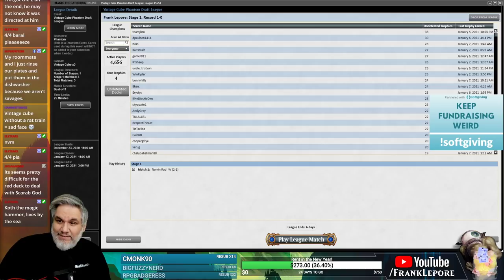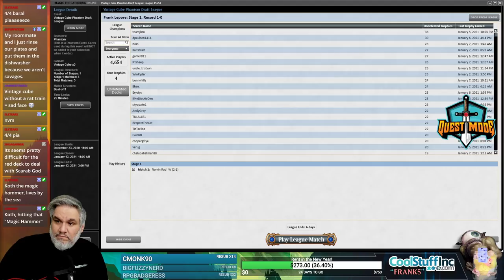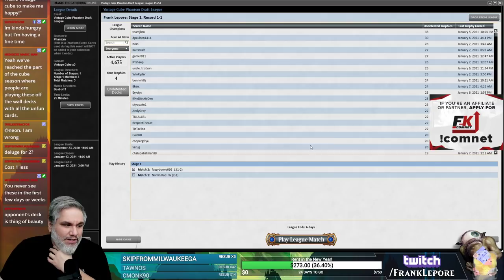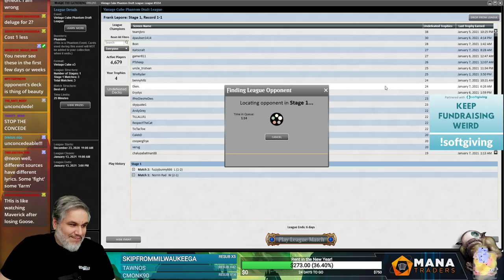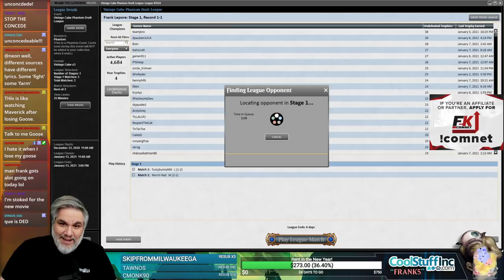Vintage Cube Draft #24 - 1/8/21 | Magic Online